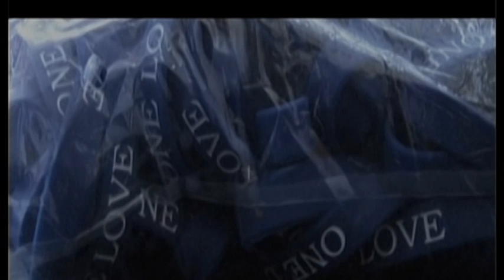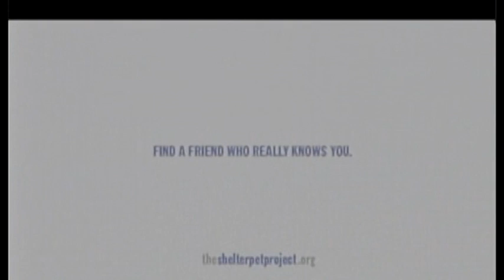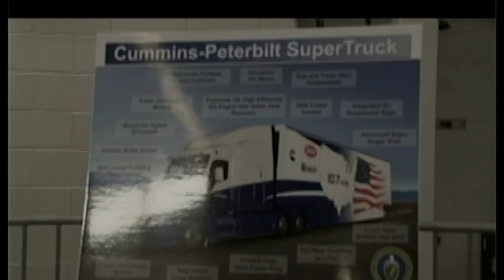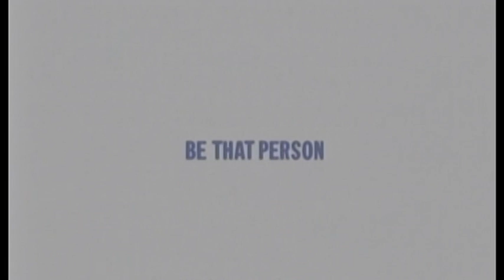Maryland Newsline | February 18, 2014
Anchors: Nicholas Munson and Emily Stern